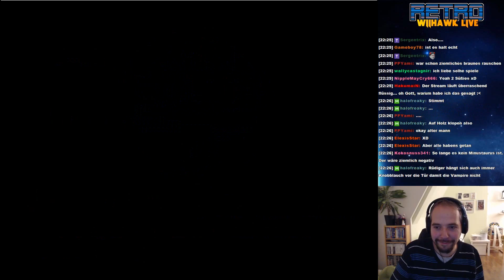Golden Axe 2 - Part 2 - Im Heiße-Erde-Land | Live Let's Play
Zeit, sich durch eine Höhle zu kämpfen, in der die Erde echt verdammt heiß ist, Herr Lustig! Der Weg zu Dark Gulds Schloss ist nicht mehr weit...

Livestreamaufzeichnung vom 26.01.18